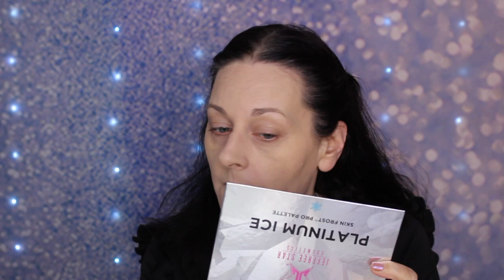Nouveau Maquillage KRUIDVAT | Crash test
🔷 Je filme avec un Canon EOS 700D